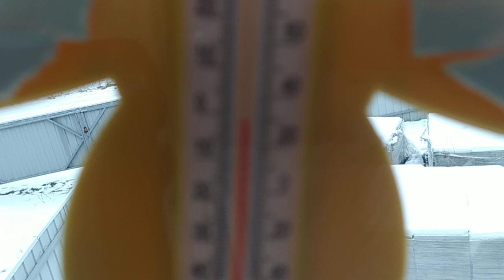Отдохните от суеты Попадаешь в другой мир Наши котики Своими руками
Отдохните от суеты Попадаешь в другой мир Наши котики Своими руками ЕленаСитникова Платье "Шанель " Кардиган "Восток" Платье "Золотое" Джемпер "МИРАЖ" Мужской джемпер "Подарок" А вы подписались на мой канал ?